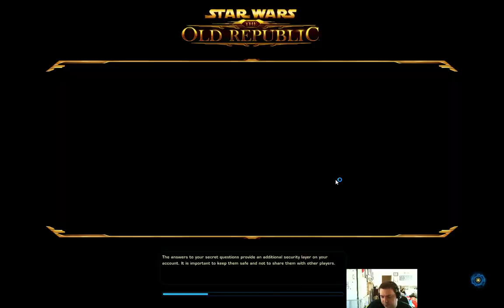Let's Play SW:tOR: 2 Jedi Knight #67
I talk to Kira's contact on Nar Shaddaa, then start on Quesh.